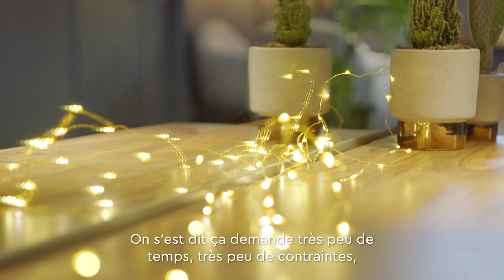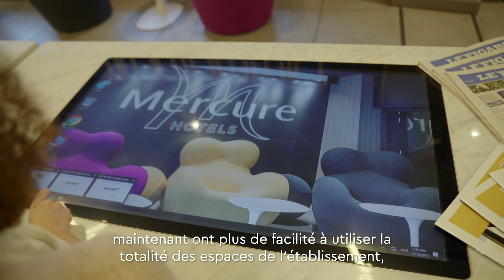[Wojo Story] L'ouverture d'un Wojo Spot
Mélody Decool, Responsable commerciale de l'hôtel Mercure Paris 15 Porte de Versailles et Frédéric Prince, General Manager de l'hôtel Mercure Paris Alésia nous racontent leur expérience Wojo Spot !